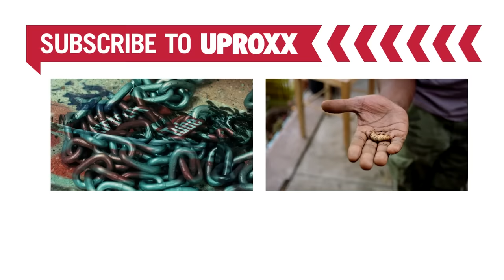Skid Robot, The New Face Of L.A. Homeless Crisis | UPROXX Discovers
Here is how SKID ROBOT is using his art to change the lives of the homeless in L.A.

UPROXX Discovers is a new series that focuses on unknown individuals who are using their unique talents in big impactful ways.